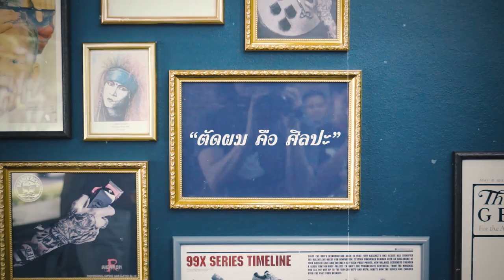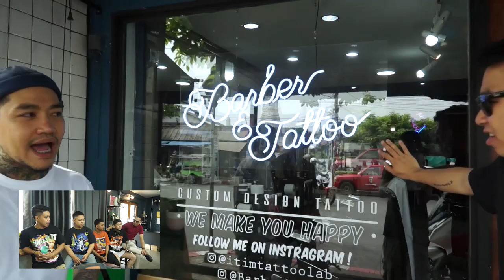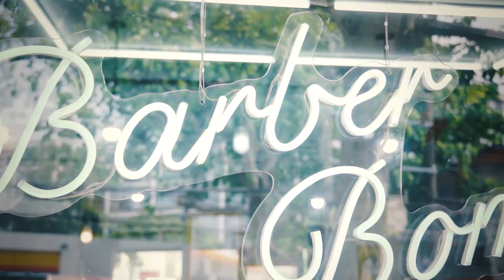Tops Barber Special EP11 - ไปเยี่ยมร้านใหม่ Barber Bomb พร้อมดูทรง Taper Fade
🎥 ไปบุกร้านใหม่ของ BarberBomb Barber Shop ร้านตัดผมชายถนนอิสรภาพ พร้อมกับดูทรง Taper Fade แบบเฉพาะตัวของเจ้าตัวกัน 🤩 แถมด้วยความฮาขั้นสุด จังหวะโบ๊ะบ๊ะเยอะแยะจนนึกว่าคณะตลก 🤣